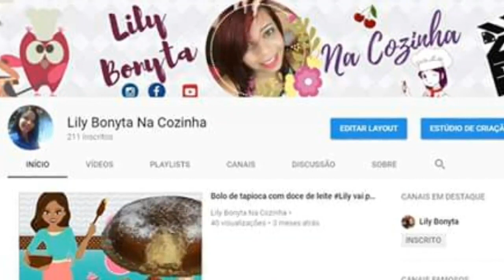Pudim de pão da Lily